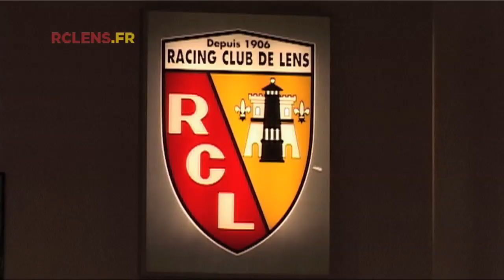La campagne de réabonnements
Coup de projecteur sur la campagne de réabonnement qui bat son plein actuellement.